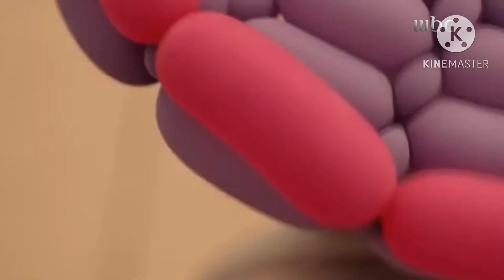MBC1 استمرارية - رمضان يجمعنا - 2012